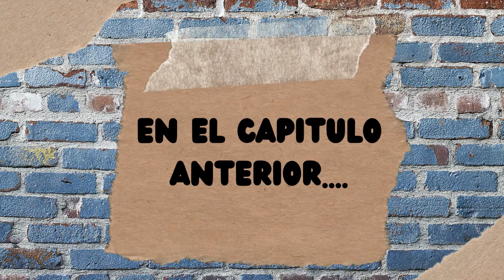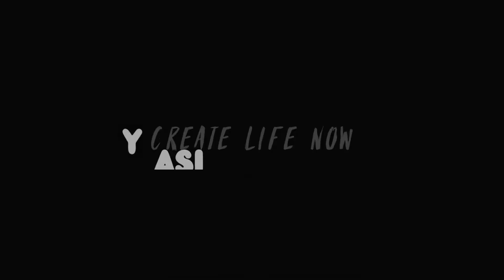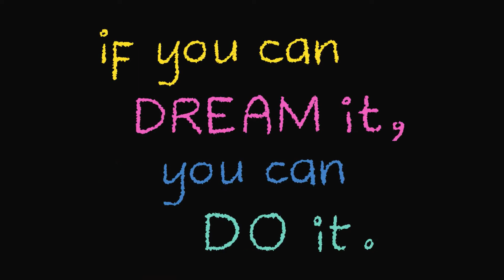como pintar a pincel seco la cerámica fría. Pintando los pomitos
en este video vamos a pintar los pomitos de la cocina que decoramos con cerámica fría en el video pasado. espero que lo disfruten. gracias